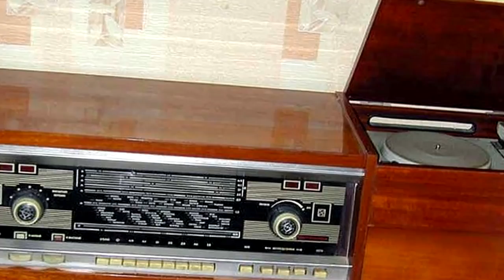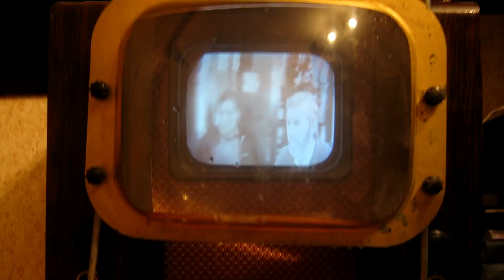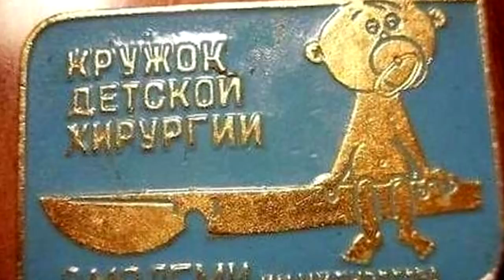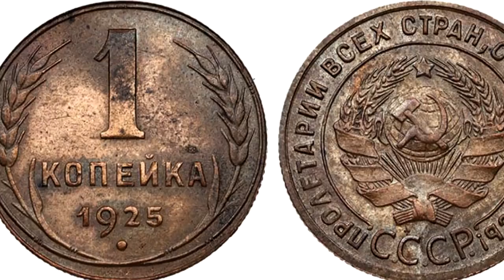Russia. USSR. Soviet Union. Things from the Soviet Union.